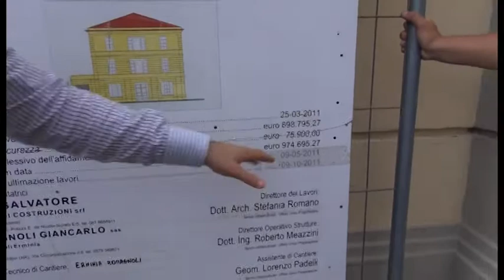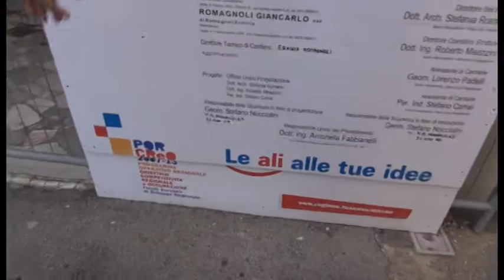Sos Arezzo Tv - Cantiere fantasma all'ex Cadorna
Fermo da anni un cantiere in piazza Amintore Fanfani, all'ex Cadorna